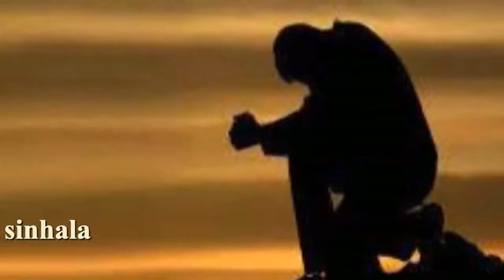This is a very special breaking news about an sad accident / News Lanka LiveTv Sinhala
බීමතින් රිය පදවා සැමියෙක් තමාගේ දරැවාත් බිරිදත් නැති කර ගනී /

news,
lanka,
live,
tv,
sinhala,
news lanka livetv sinhala,
lanka news live,
sinhala news,
Gossip,
24X7,
උණුසුම්,
පුවත,
හොට්,
නිව්ස්,
ආන්දෝලනාත්මක,
ගුණාත්මක,
නිවරදි,
විශ්වාසදායි,
ගොසිප්,
ඇත්ත,
දේශපාලන,
තොරතුරු,
රටපුරා,
12.30pm,
06.55pm,
Derana,
News,
Latest,
Hot,
news lanka live,
VoiceTube​,
vishwa derana,
nodutu lowa,
The life Traveler,
gossip lanka,
CCTV,
hiru news,